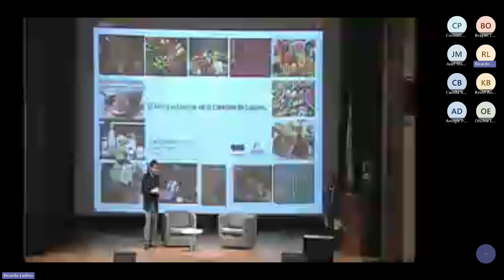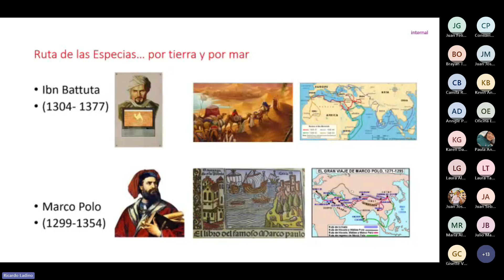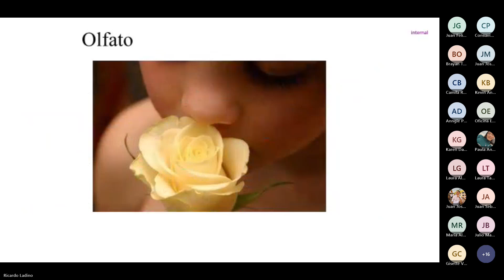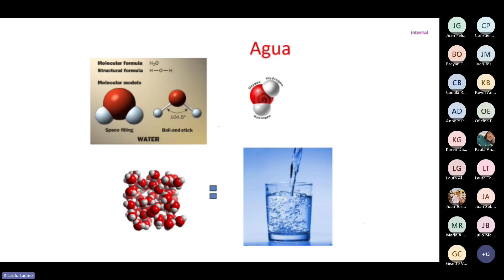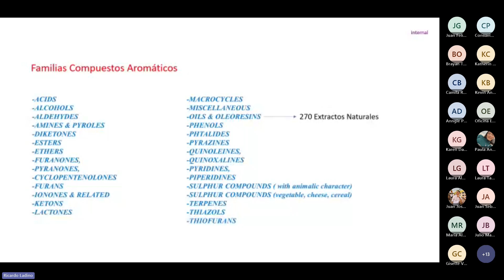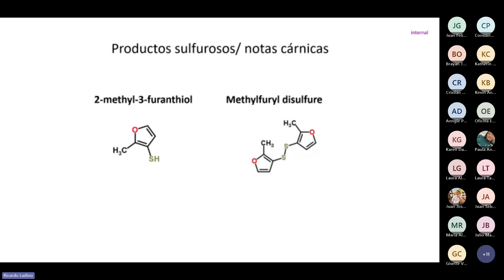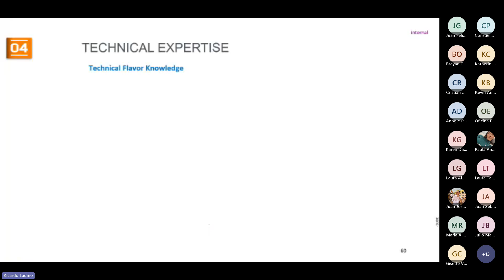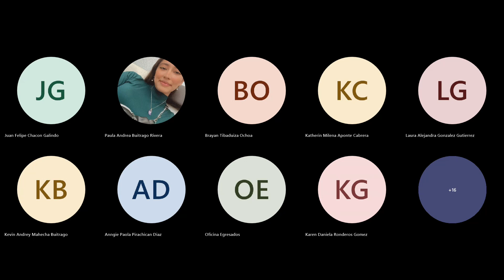Egresados | El Arte y la Ciencia en la Creación de Sabores